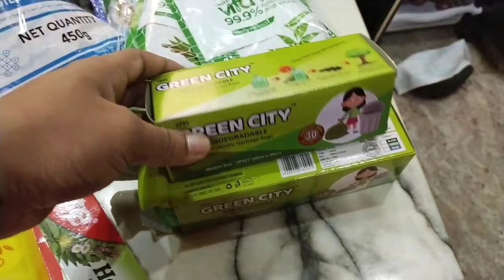ಇವತ್ತು ಬೆಳಗ್ಗೆ ಬೆಳಗ್ಗೆನೇ ವ್ಲಾಗ್ ಮಾಡೋಕೆ ಮನಸ್ಸಿಲ್ಲದಂಗಾಯಿತುCheese🧀 Pasta🍝 Recipe|Monday morning routine